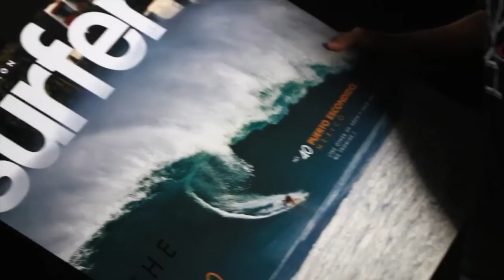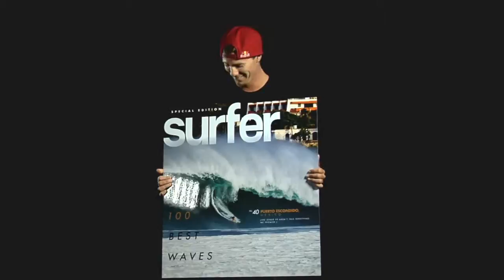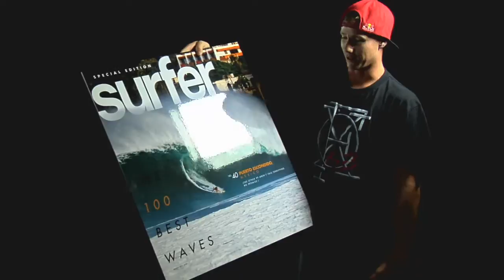SURFER - Behind the Cover - Ian Walsh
Ian Walsh in Puerto Escondido, on the 40th best wave in the world.